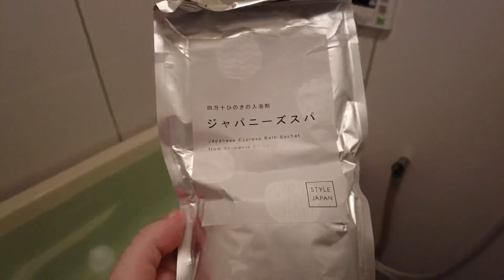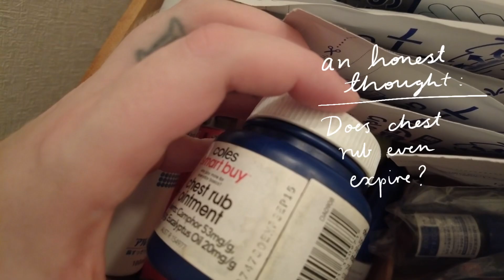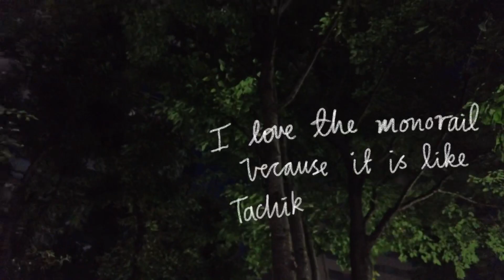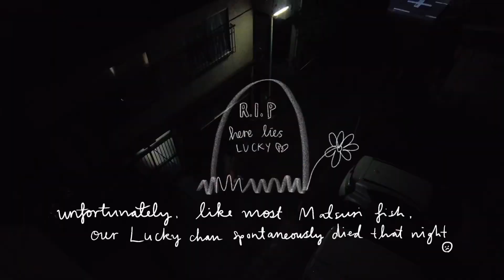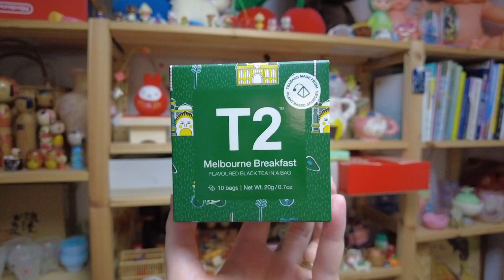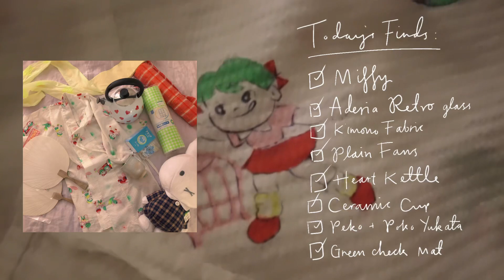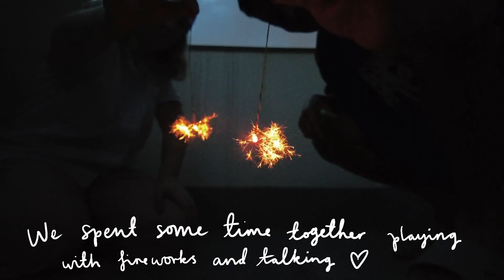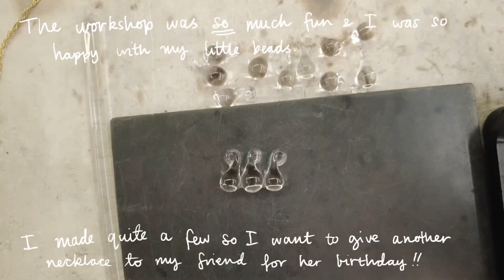Two weekends in Tokyo!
Hiiiiii!
I’m an Australian living and working in Tokyo, Japan. Come spend two weekends with me in August during the summer. During the week I work at a bilingual kindergarten. On the weekends I love to do anything creative! That’s partly why I started this vlog- to challenge myself by creating a video diary as I’ve never been good at video work before.

So, primarily this video is for me and my friends and family back in Melbourne to see what I’ve been up to- but if you’re new here and are interested in what it’s like to live in Tokyo, please feel free to ask anything! (Well… almost anything haha).

またね!

Ro chan. X